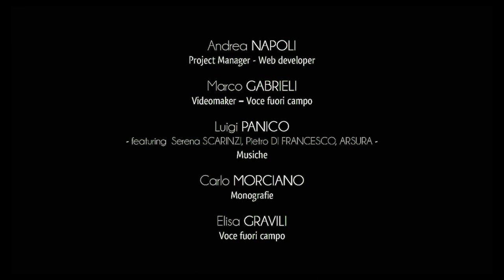Ville de Castrignano del Capo - Centre Historique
Le centre historique de Castrignano del Capo exhibe ses édifices historiques, tels que l’église mère de San Michele située en place Sant’Angelo, reconstruite au milieu du XVIIIème siècle sur l’ancienne église paroissiale.
À l’intérieur on peut noter des grands espaces architectoniques, caractérisés par la présence d’autels latéraux, des œuvres riches en stucs et décorations vives.